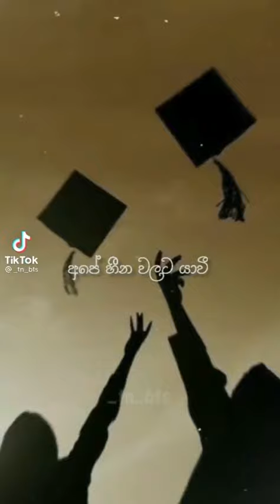BTS Funny Sinhala Memes....😂😂😂😂😂😂😂😂| pt.08💜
love ur self
i purple u all